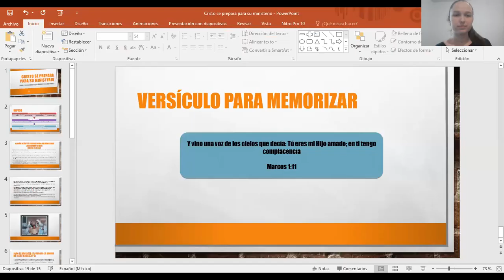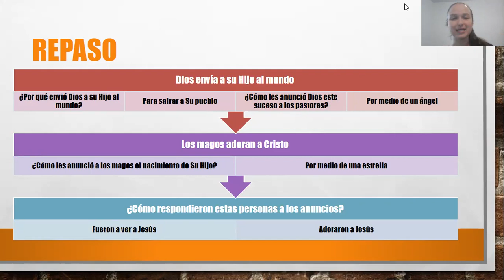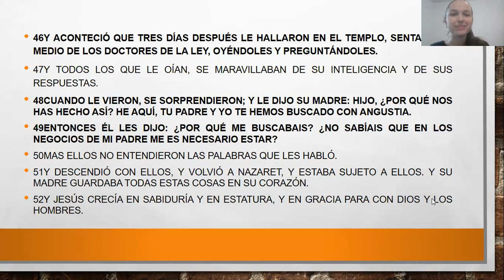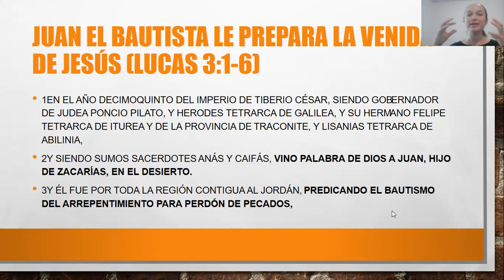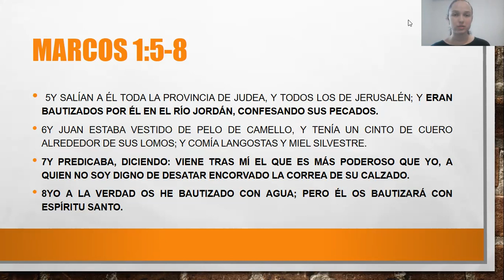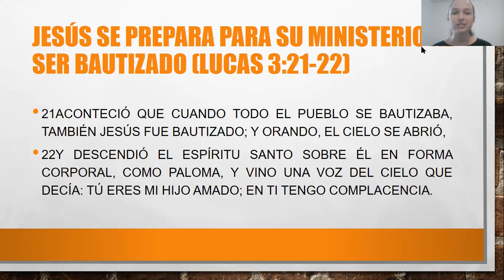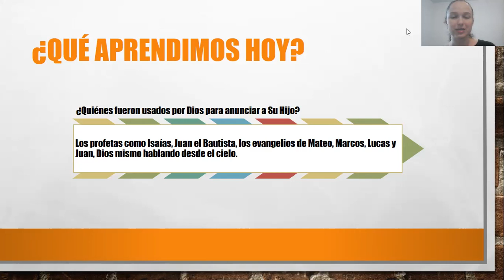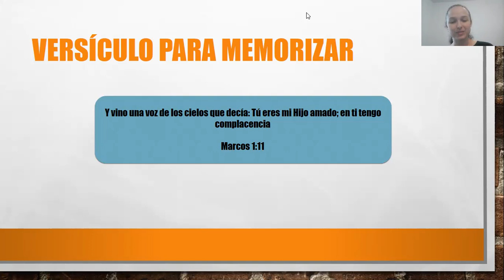Escuela Dominical Escolares - Miss Rebeca